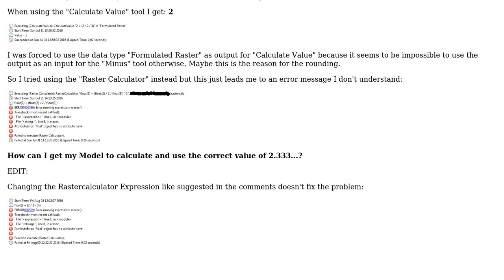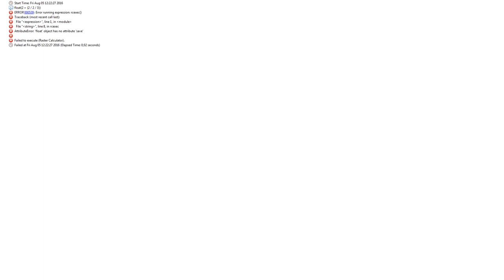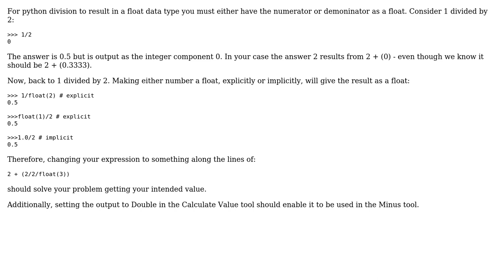GIS: Calculate float value in ModelBuilder and use as input for "Minus" tool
With thanks & praise to God, and with thanks to the many people who have made this project possible! You are responsible for your own actions.